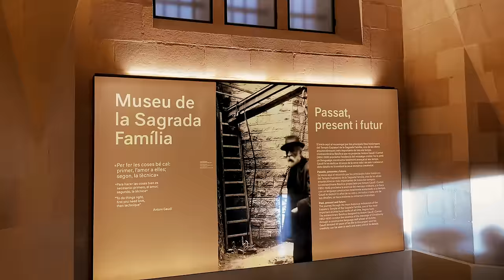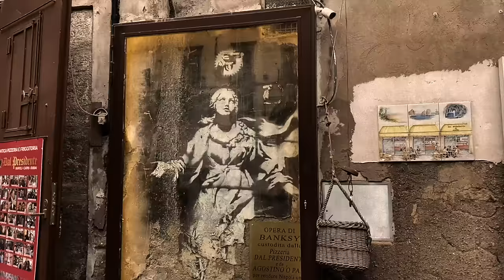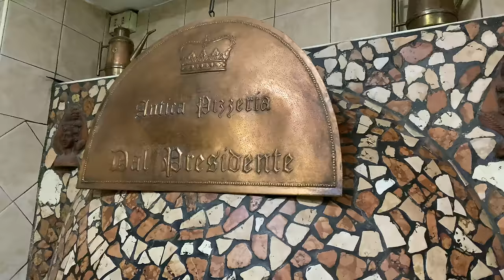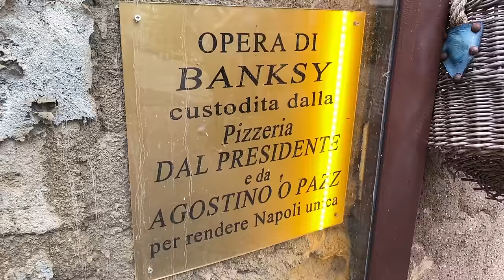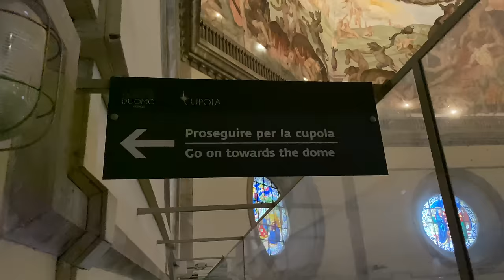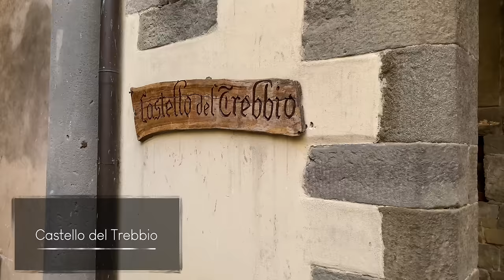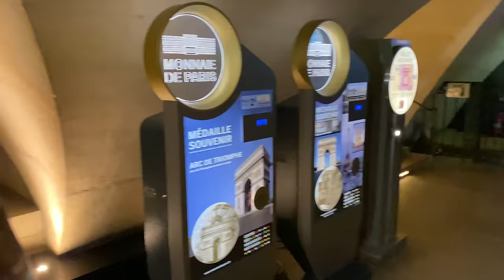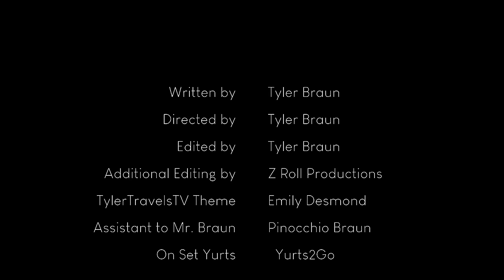Mediterranean Cruise | What to Expect, Best Ports, Excursions and Travel Tips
Join me on a cruise around the Mediterranean onboard the Norwegian Epic! Our cruise begins in Barcelona. We fly in a couple days early so that we will have time to enjoy a little of what Barcelona has to offer, including Las Ramblas, Bari Gotiq, and of course, La Sagrada Familia. Our first stop is Naples, where we wander through streets covered in graffiti and enjoy a slice of pizza in its birthplace. From there, we have a whirlwind of a day Rome, complete with jogging tour of the Vatican Museums. Our final stop in Italy is my personal favorite - Florence. The city of Da Vinci and the Medici, of David and Brunelleschi, whose famous Dome we climb to the top of for a bird’s eye view of the city. We then make our way to France, for a stop in Nice & Cannes, to revel in the beauty of the Cote D’Azur, and the final port on our cruise is a quick stop in Palma de Mallorca, a small island off the coast of Spain. We cap off our trip with three nights in Paris, because, as the old saying goes, Paris is always a good idea. We’ll visit the Opera Garnier, take a late night river cruise along the Seine, walk to the top of the Arc de Triumph, take in some antiquities in the world’s largest museum, the Louvre, and end our trip with a ride to the top of the Eiffel Tower.

Note - this is an abridged version of our trip condensed into one hour. If you would like to see the four full videos, you can find them on this playlist

Check our brand new podcast - The Disneyville Podcast!

TylerTravelsTV Theme Song Written & Performed by Emily Desmond (@emilydesmondmusic).

0:00 - Intro
2:21 - Itinerary
5:31 - La Sagrada Familia
11:26 - Naples, Italy
20:47 - Rome
24:38 - Vatican
27:40 - Florence
38:08 - Nice & Cannes
41:32 - Palma de Mallorca
45:15 - Paris
47:05 - Opera Garnier
49:24 - Seine River Cruise
50:35 - Arc de Triomphe
54:28 - Louvre Museum
59:30 - Eiffel Tower
1:01:30 - Ending